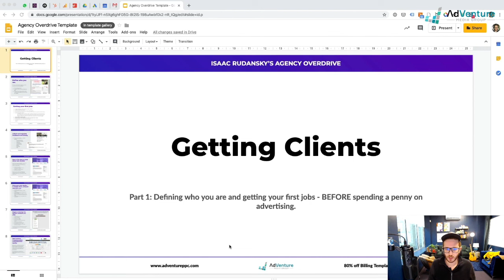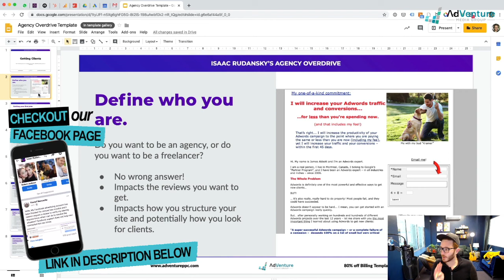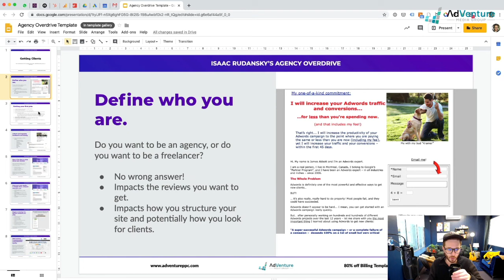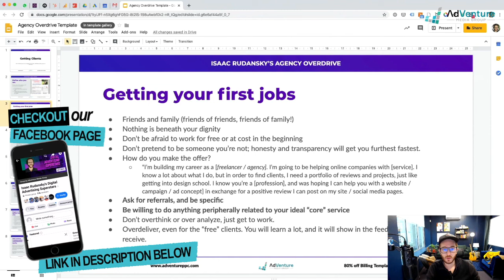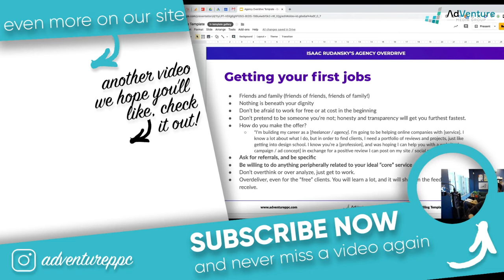GOOGLEADS How You Can Get Clients Today : Our Digital Agency Part 1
See this exclusive footage about how we acquire clients and how you can too! This video will not be up forever, it's an exclusive look into our Agency Overdrive membership, so watch it whilst it's still here!
Split into 3 parts (check out the others if you haven't seen) here's a full account of how you can acquire clients for your own Ads Agency.

Register for our FREE 1 Hour Training NOW